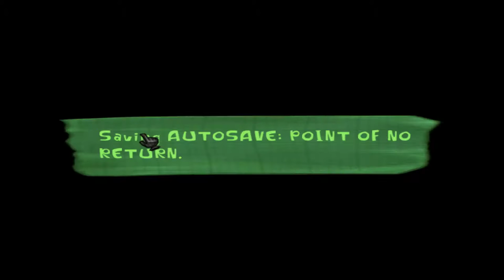Psychonauts [20] Tanks For Your Memories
The game's starting to wrap up! The next video will be the last.